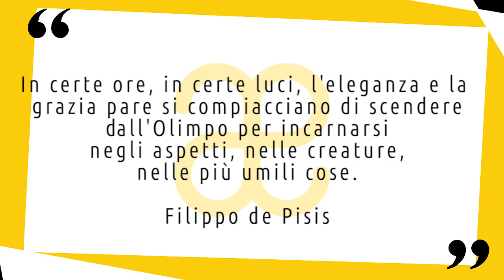Filippo De Pisis: vita e opere in 10 punti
Breve biografia della vita e delle opere di Filippo De Pisis, pittore e scrittore italiano 😉 Nuovo video della serie artistiin10punti ▼▼CONTINUA SOTTO▼▼

Pseudonimo di Filippo Tibertelli, Filippo de Pisis è stato un pittore e scrittore italiano. Cresciuto nell’ambiente colto della Ferrara dei primi del Novecento, ebbe una formazione da autodidatta. Il poeta Corrado Govoni lo introdusse nel mondo letterario e realizzò la prefazione del libro di poesie scritte da De Pisis: i canti della Croara. De Pisis aderì al futurismo con un atteggiamento velatamente ironico e una vocazione più spiccatamente metafisica. Si iscrisse alla Facoltà di Lettere a Bologna e dalla sorella venne introdotto allo studio di Nietzsche e della teosofia. Proprio in questi anni di formazione elaborò quell’idea di bellezza d’ascendenza greca, che andava ritrovando nelle figure maschili dei giovani popolani.

LETTURE CONSIGLIATE
➡ De Pisis a Ferrara. Opere nelle collezioni del Museo d'Arte Moderna e Contemporanea Filippo de Pisis
➡ Filippo De Pisis. Dipinti. 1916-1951